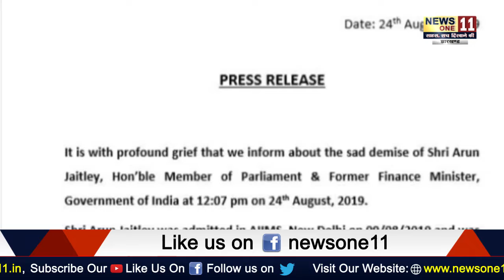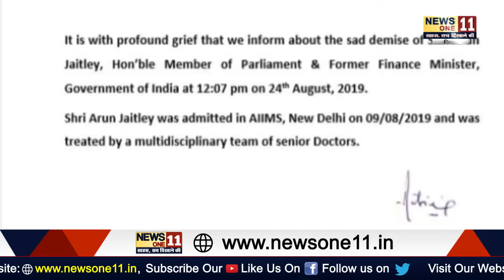Arun Jaitley passes away Live Updates: नहीं रहे अरुण जेटली, पीएम मोदी ने ...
पूर्व वित्त मंत्री और बीजेपी के वरिष्ठ नेता अरुण जेटली का शनिवार को दिल्ली के एम्स में निधन हो गया है. वह लंबे समय से बीमारी से जूझ रहे थे.  उन्होंने 12.07 बजे अंतिम सांस ली. वह 66 साल के थे. 9 अगस्त को सांस लेने में तकलीफ के बाद अरुण जेटली को एम्स में भर्ती कराया गया था.